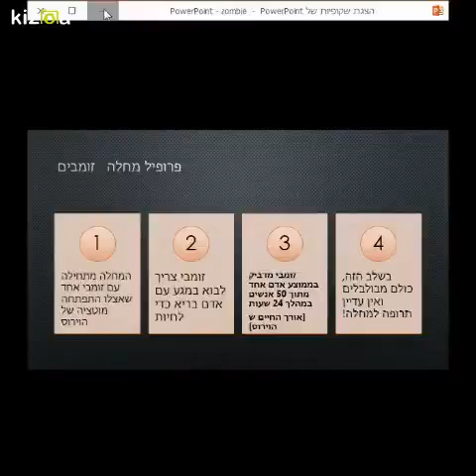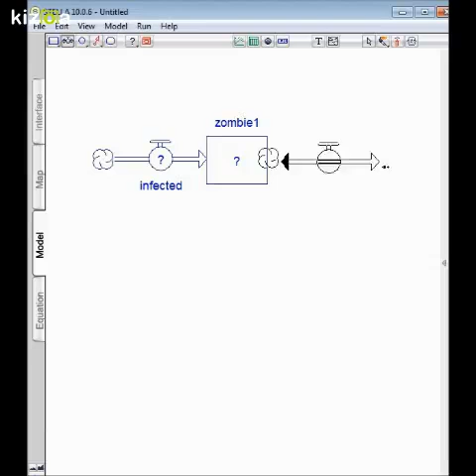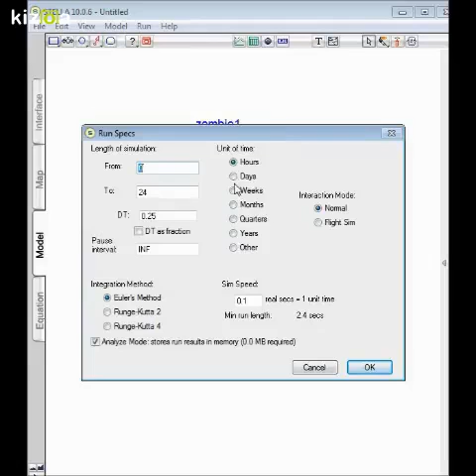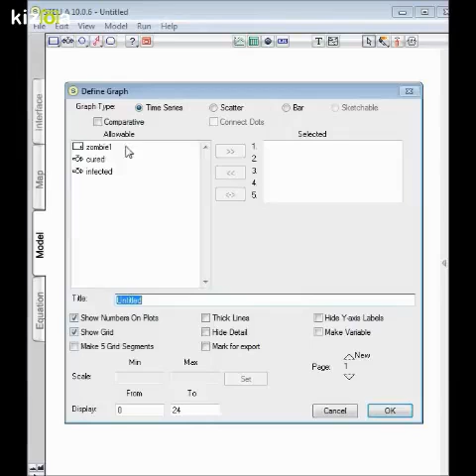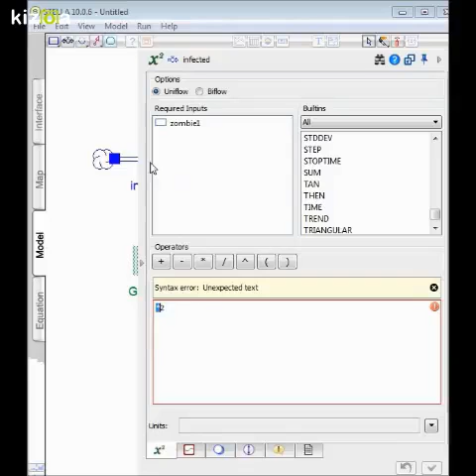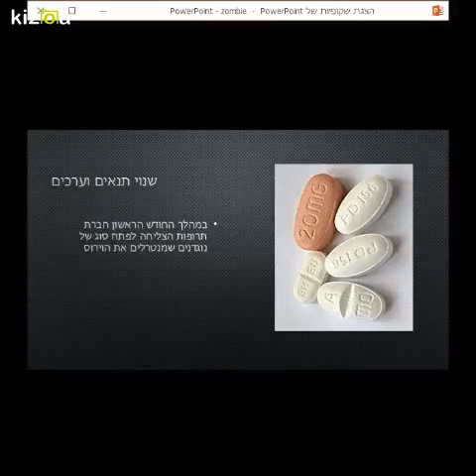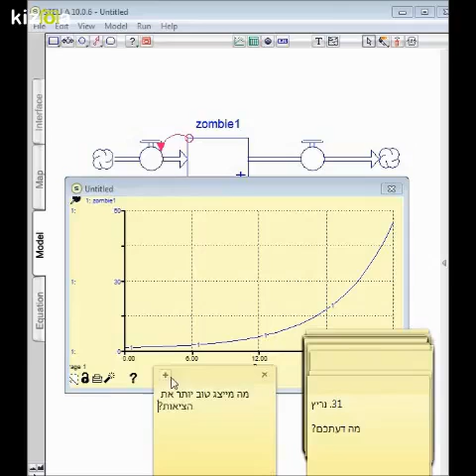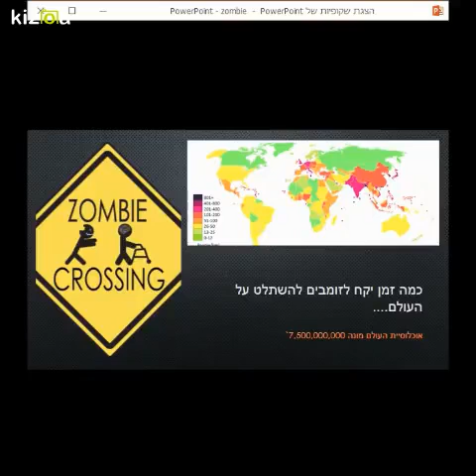Kizoa Movie - Video - Slideshow Maker: zombie model2